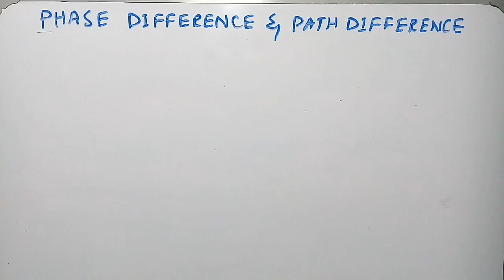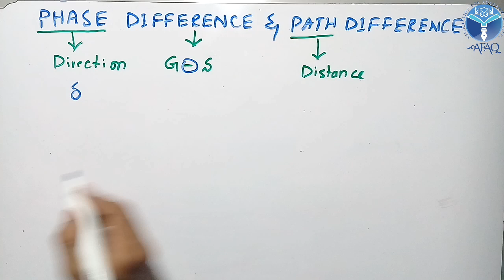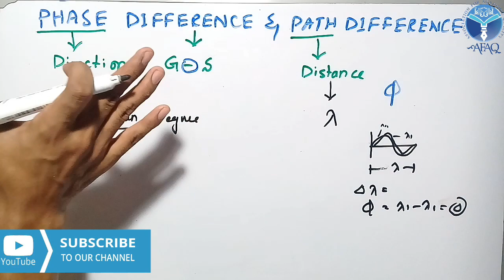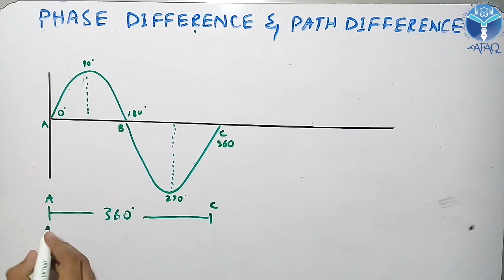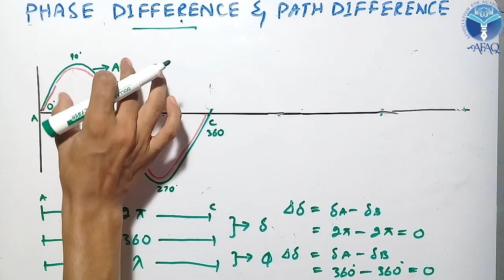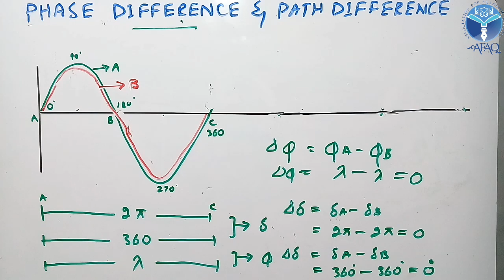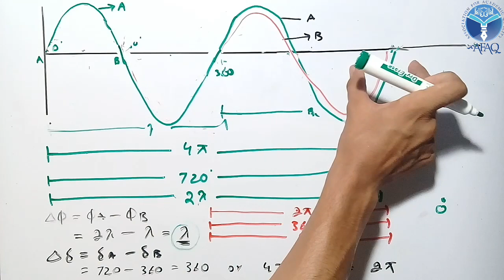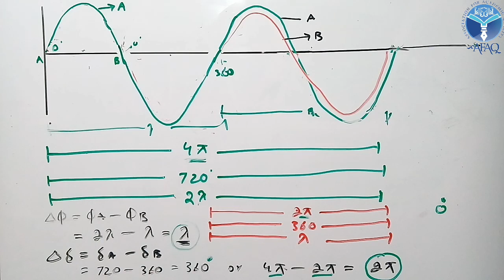🔴 Path Difference and Phase difference || Relation of Path difference and Phase Difference | by ACA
Path difference and phase difference
In this video i explained main concepts of
1) phase and phase difference
2) path and path difference.
After watching the video you can easily distinguish between Phase and path, phase difference and path difference.

By
Afaq Ahmad Coaching Academy